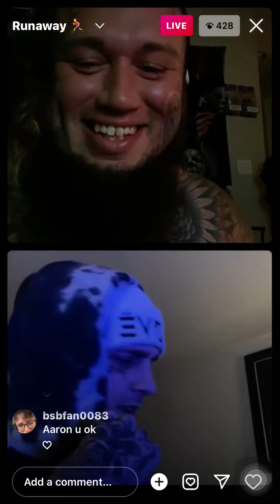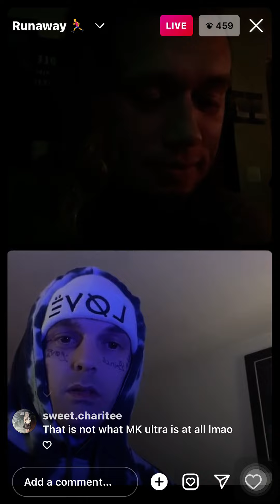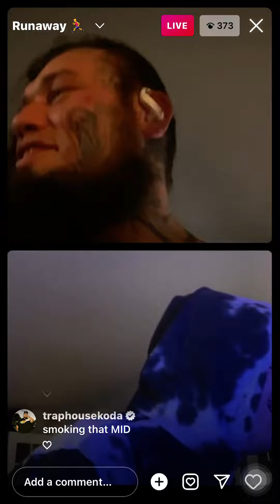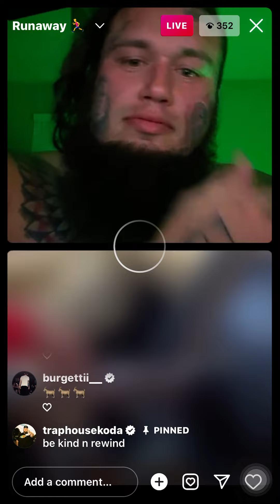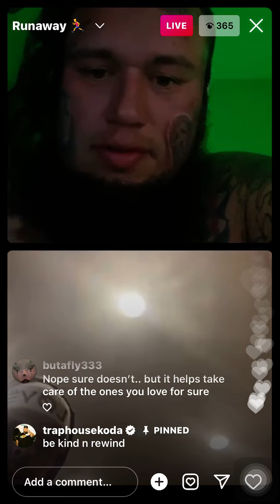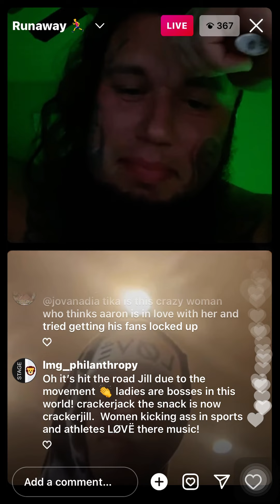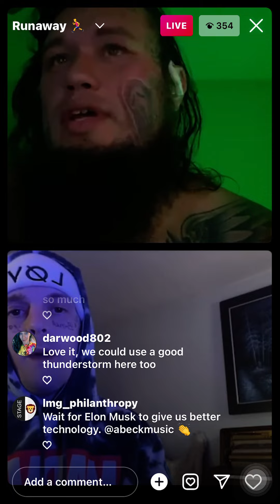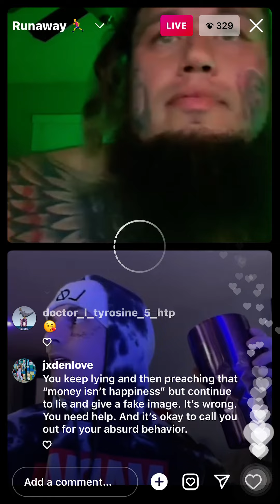1/2 Aaron goes Live on Rocky’s page